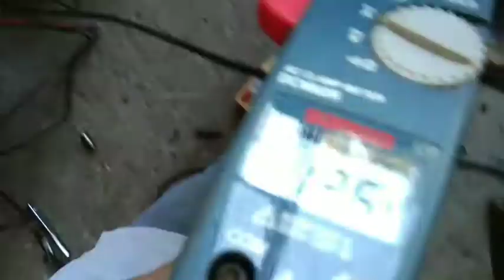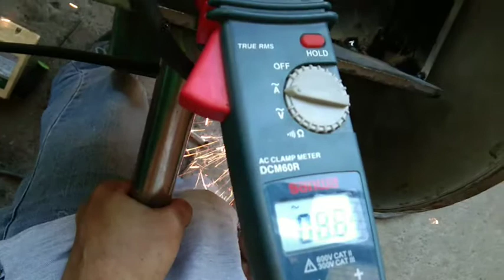DIY Cut off machine (Speed cutter) Paano mag assemble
watch video till the end
hi guys

This is my tutorial on How to DIY assembly speed cut off machine

I'm a master electrician,  Martial arts instructor & Dog trainor .
Gys relax and enjoy.

Asong takot sa tubig ? solve problem.

Thanks for all the loves 💖